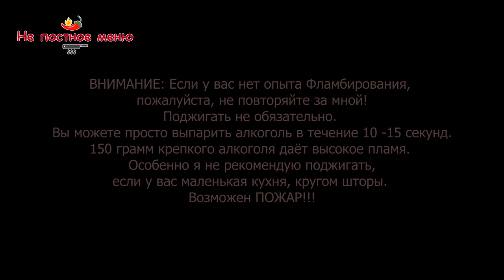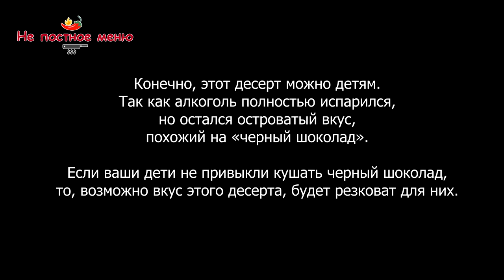Фламбе из Банана и Ананаса с Карамельно - Ромовым соусом. Королевский десерт. Огненное наслаждение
Сегодня Королевский десерт- «Фламбе» из Банана и Ананаса с Карамельно - Ромовым соусом. Огненное наслаждение. Волшебное окончание вашего праздника!

Пропорции для Фламбе:
2 Банана ( большие)
¼ Ананаса
4 ст. л ( 100 гр) Белый сахар
1 ст. л (30 гр) Тростниковый сахар
4 ст. л ( 24 половинки, по 6 на порцию) Грецкий Орех
50 гр Сливочное масло
150 гр Ром (самый вкусный)

Подаем с взбитыми сливками.